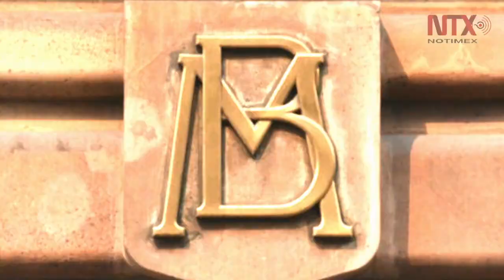Corte informativo 12-04-2016